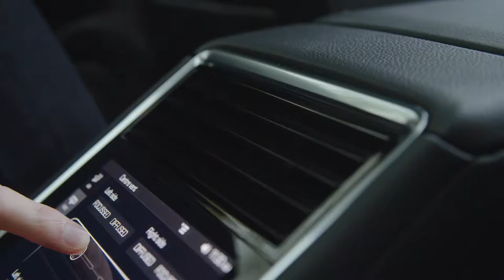Porsche On Demand - EXCLUSIVE Service in London Panamera Cayenne Macan